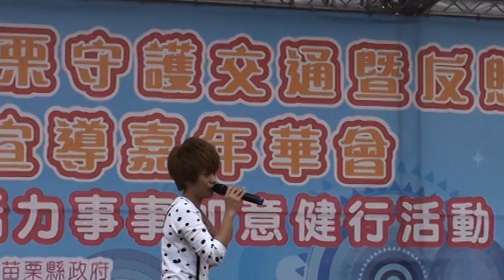0990605-江明娟/苗栗嘉年華會-家在心裡面